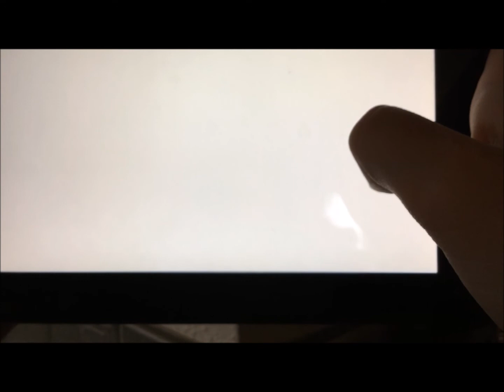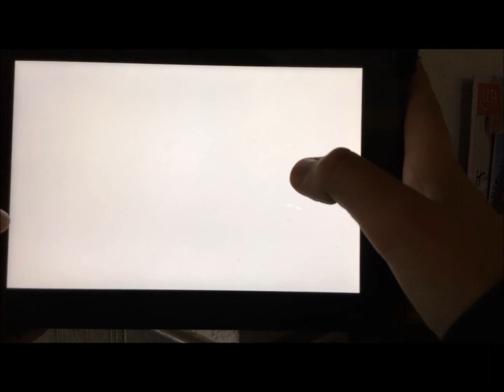Pixel gun fails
Hi guys a I am playing pixel gun 3d you guys should get it it's really fun I have good gear and weapons I just suck